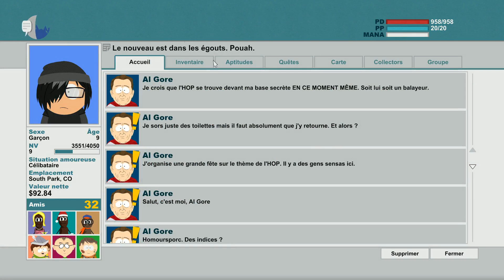#6 Fuck les conformistes Man... - South Park : Le bâton de la Vérité Playthrough FR HD 1080p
Je ne suis pas un bon gothique, pourtant j'y met de la volonté, je suis un crack a dance dance revolution d'habitude...
Acheter South Park et plein d'autres jeux à bas prix, invitez vos amis et gagner de l'argent
Vous pourrez retrouver une playlist complète du let's play PC non censuré de South Park : The Stick of Truth ici même :